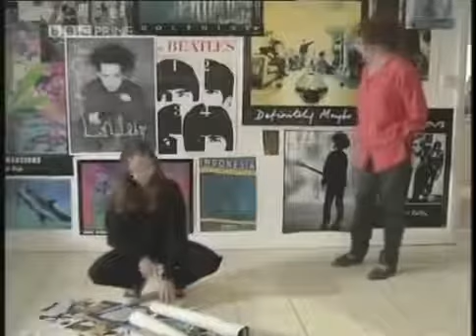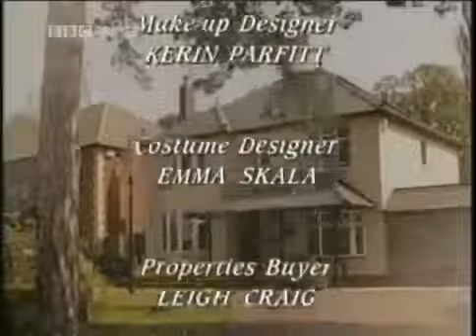BBC Next of Kin 1996 S02E06 The Anniversary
BBC:,Next,(1996),S02E06,Anniversary,

BBC Next of Kin 1996 S02E06 The Anniversary BBC Next of Kin 1996 S02E06 The Anniversary BBC Next of Kin 1996 S02E06 The Anniversary.

Maggie attempts to make Jake a fancy dress costume, then after reading Georgia's diary, Maggie believes she has forgot her birthday, prompting her to hold a.

BBC Next of Kin 1995 Season 2.

Starring: Penelope Keith, William Gaunt, Ann Gosling Philip has to take a visit to casualty.meanwhile Georgia falls for the builder, whose interest lies with the .